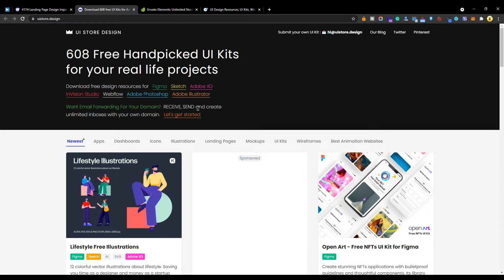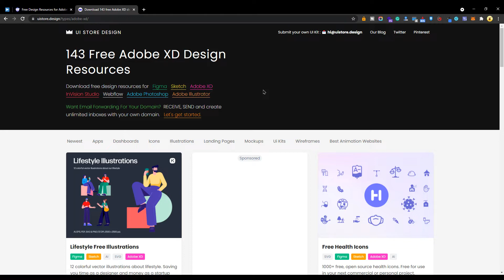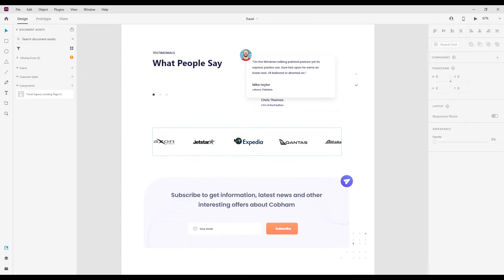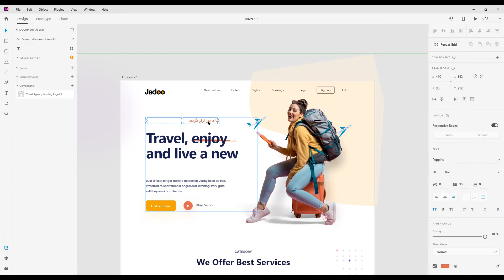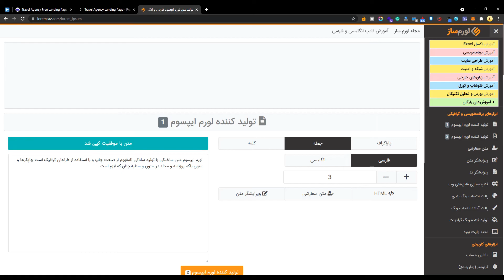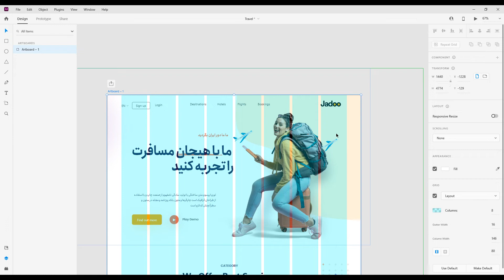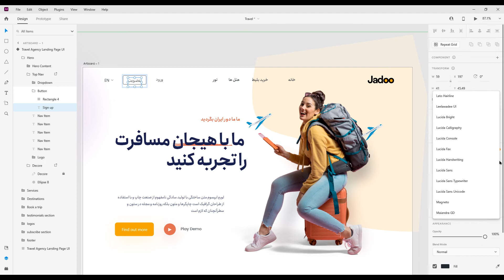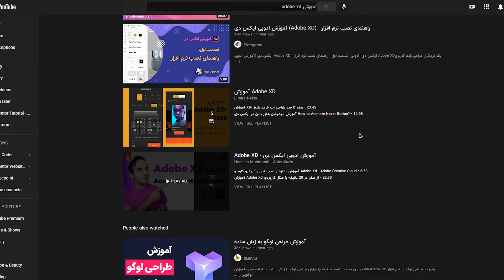طراحی رابط کاربری و دانلود رایگان طرح رابط کاربری و فارسی سازی با ادوبی ایکس دی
آموزش طراحی رابط کاربری و دانلود رایگان طرح رابط کاربری و فارسی سازی با ادوبی ایکس دی

توی این قسمت که خیلی درخواست کرده بودین چند تا سایت خوب برای دانلود طرح رابط کاربری معرفی میکنم و بهتون تکنیکی رو یاد میدم که می تونین برای خودتون طراحی رابط کاربری رو انجام بدید
بعد از دیدن این ویدیو و تمرین مهارتی که آموزش دادم

- فهرست مطالب -
00:00 - Intro - مقدمه
01:00 - UI Kit Localization Steps - مراحل بومی سازی طرح رابط کاربری
01:47 - Ui Kit websites - وب سایت هایی برای دانلود طرح رابط کاربری
04:50 - How to download free adobe xd ui kit - نحوه دانلود طرح رابط کاربری رایگان
06:27 - UI Kits Localization - فارسی سازی طرح رابط کاربری
10:03 - Use lorem ipsum to fill the page with text - استفاده از لورم اپسوم برای پر کردن صفحه با متن
11:13 - UI Kits Localization - فارسی سازی طرح رابط کاربری
16:34 - Final Words - ختم کلام